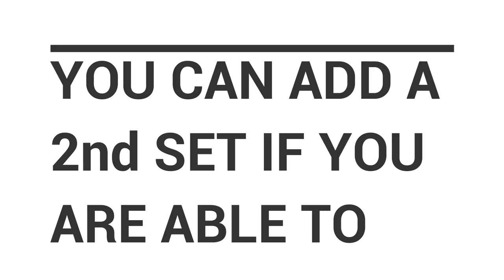Goalkeeper Training 02.07.2018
Another goalkeeper video by coach Jan Müller with Lukas Losch and David Krause at TSG Concordia Schönkirchen, Landesliga Schleswig Season 2017/2018
Ein neues Torwarttraining Videos von Coach Jan Müller mit Lukas Losch und David Krause bei der TSG Concordia Schönkirchen, Landesliga Schleswig 2017/2018